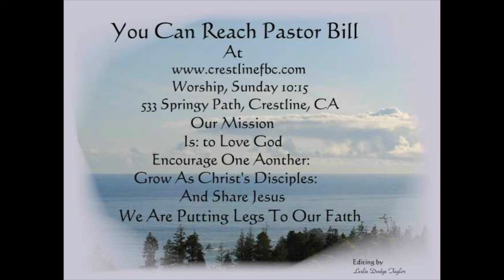Man Of Lawlessness 7 27 14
Revelation, Are You  Ready